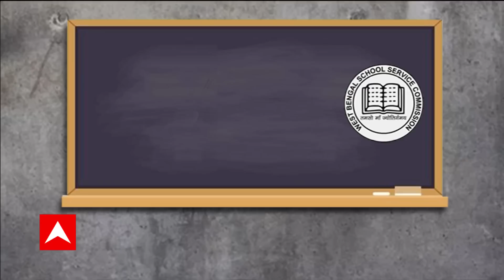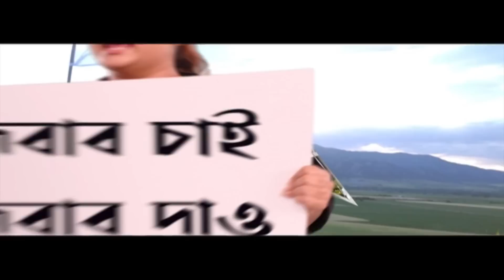CBI: 'অযোগ্যদের চাকরি ভালবেসে দেওয়া হয়নি, আর্থিক লেনদেন খুঁজুন', CBI-কে বলল হাইকোর্ট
অযোগ্যদের চাকরি নিশ্চই ভালোবাসার বশবর্তী হয়ে দেওয়া হয়নি! নিয়োগ দুর্নীতিতে ধৃত কল্যাণময় গঙ্গোপাধ্যায়ের সঙ্গে আর্থিক লেনদেন রয়েছে কিনা, তা তদন্ত করে দেখার নির্দেশ দিতে গিয়ে এমনই মন্তব্য করল আদালত। জামিনের আবেদন প্রত্যাহার করবেন কিনা, তা বৃহস্পতিবারের মধ্যে আদালতকে জানাতে হবে কল্যাণময় গঙ্গোপাধ্যায়কে।